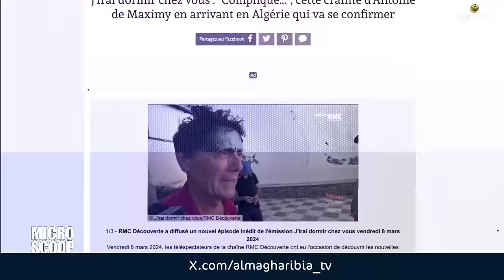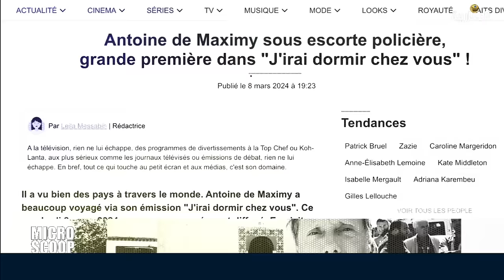« J’irai dormir chez vous » en Algérie, misère, flicage et harcèlement !?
Presente par: Nacer DJOUDI
Avec :
Gamal ABINA - Analyste politique - Spécialiste des questions internationales- Paris
et
Hamid LELLOU - Directeur de "Run for democracy in Algéria"- Washington
et
 Abdou SEMMAR - Journaliste, directeur “d’Algérie Part” - Paris